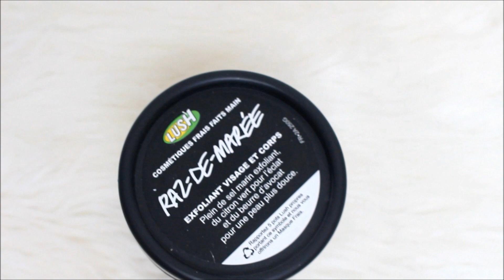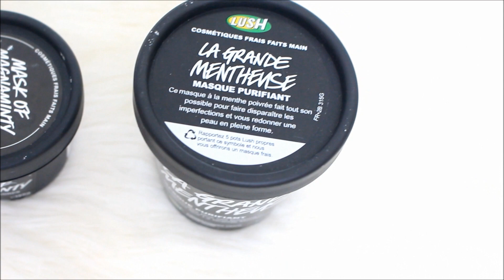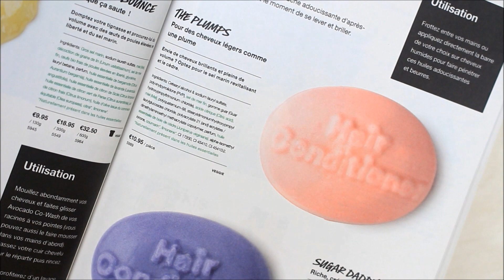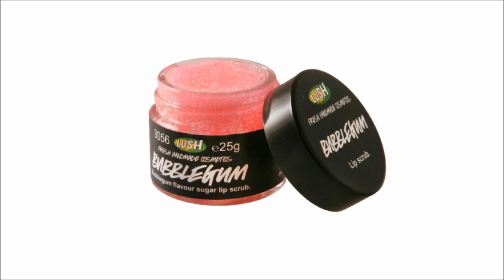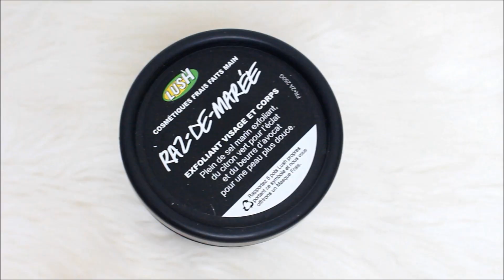MON AVIS SUR LES PRODUITS LUSH - Coup de gueule capillaire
Dans cette vidéo je vous partage mon avis sur les produits Lush que j'ai pu tester et je vous dis si ça vaut le coup de les acheter ou pas !!

- Ley

🎥 MATÉRIEL UTILISÉ POUR MES VIDÉOS :
Appareil Photo
Logiciel de montage : Imovie sur Macbook Pro
Miniatures : Picmonkey